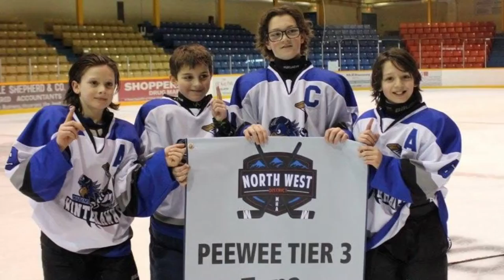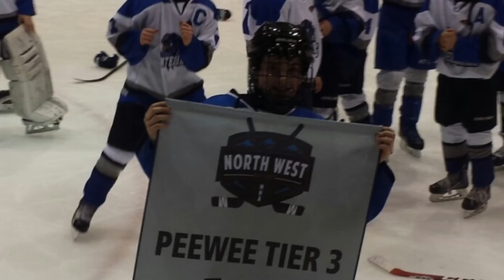KITIMAT WINTER HAWKS!!!!!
SCORPION1872- Go winter hawks!